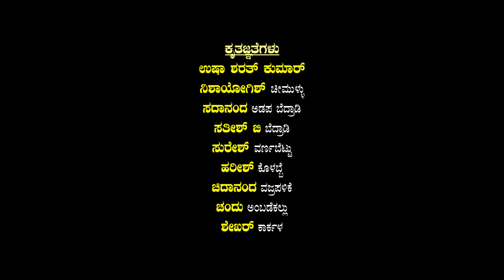February 22, 2022